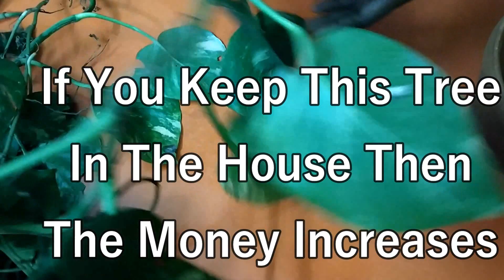If You Keep In House This Tree Then Money Increses.(ঘরে রাখলে টাকা বাড়বে)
উপকরণ---

১) একটি টব
২) একটি পাতাবাহার গাছ
৩) কিছু পরিমান মাটি
৪) পরিস্কার জল

উপকারিতা---

১) এই গাছ যদি আপনি ঘরে রাখেন তাহলে আপনি সুখে শান্তিতে বসবাস করতে পারবেন ।
২) এই গাছ ঘরে রাখলে সম্পত্তি ও টাকা বাড়ে ।